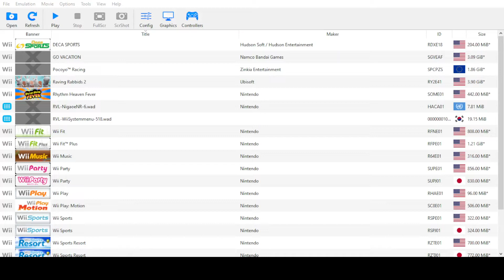Wii Sports Tennis, but it's very cursed...